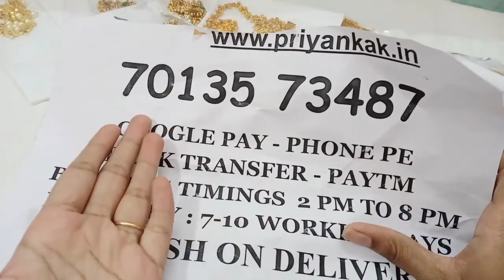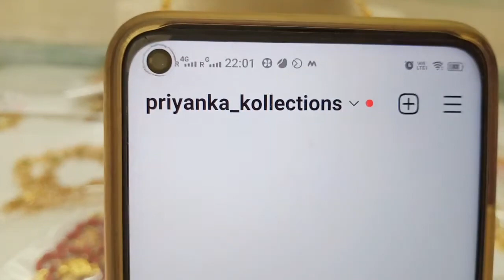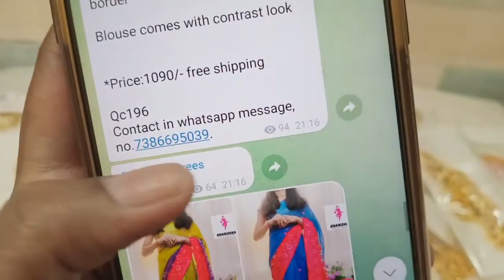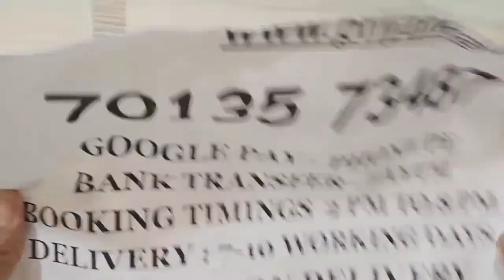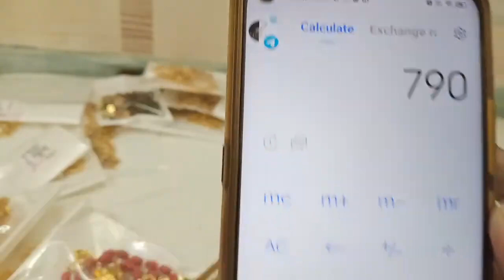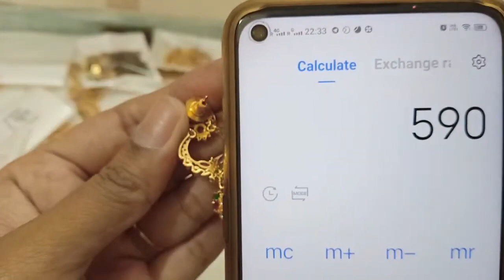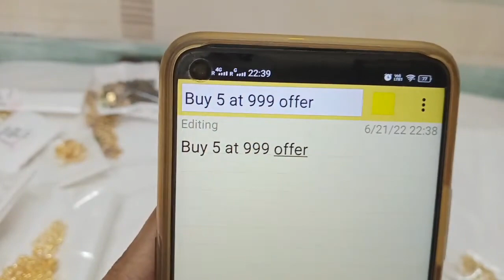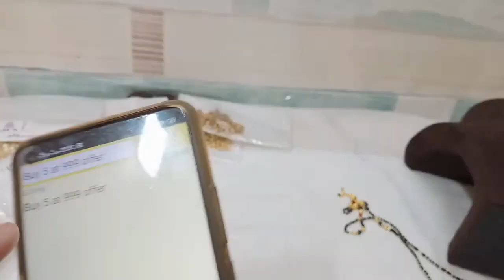🥰 But Any 3 At 999😍 1 Gram Gold Chains Earrings Haram Set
2.please check or ask for the  availability
3.No Negotiations ,Prices are  fixed
4.dispatch will be in one or 2 days
5.we will send the tracking number
6.you will receive in product 5 to 7 working days

(Ignore Tags)

1 gram gold|
1 gram gold price|
1 gram gold rate today|
price of 1 gram gold|
1 gram gold rate in india today|
1 gram gold price today|
1 gram gold jewelry|
1 gram gold today price|
1 gram gold cost|
1 gram gold jewellery tanishq|
1 gram gold earrings|
price for 1 gm gold|
1 gram gold mangalsutra|
1 gram gold jewellery online shopping cash on delivery|
1 gram gold chain|
1 gram gold ring price for girl|
1 gram gold coin price|
1 gram gold necklace|
1 gram gold bangles|
1 gram gold jewellery online|
1 gram gold maang tikka price|
1 gram gold coins|
1 gram gold jewellery wholesale|
price of 1 gram gold coin|
1 gram gold earrings designs with price|
1 gram gold temple jewellery online shopping|
1 gram gold necklace designs with price|
1 gram gold mangalsutra tanishq|
1 gram gold long mangalsutra designs with price|
1 gram gold mangalsutra in png with price|